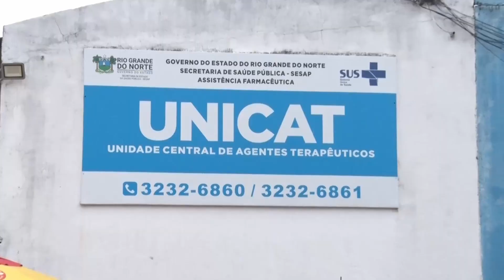FALTA LEITE UNICAT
Crianças que têm alergia a proteína do leite de vaca precisam usar uma fórmula especial, que é distribuída pela Unicat. O problema é que os beneficiários estão sem receber o produto há quase um mês. VEJA:

11h - Arena com Vanessa Florencio e Kalis Weber
11h15 - Tudo de Bom com Lídia Pace
12h - Patrulha da Cidade com Mario Cesar
13h40 - Jornal do Dia com Micarla de Sousa
19h30 - É Notícia com Analyson Miqueias

 / tvpontanegra